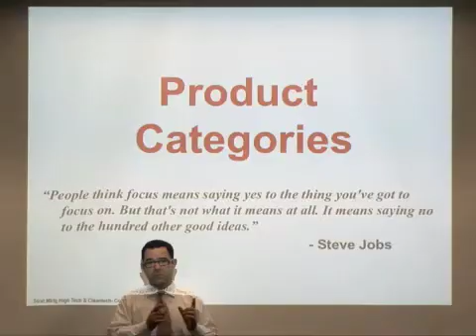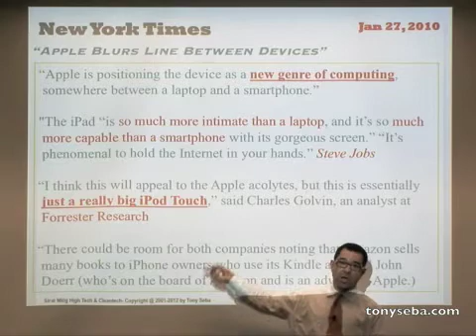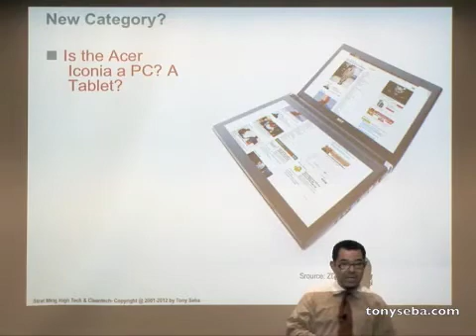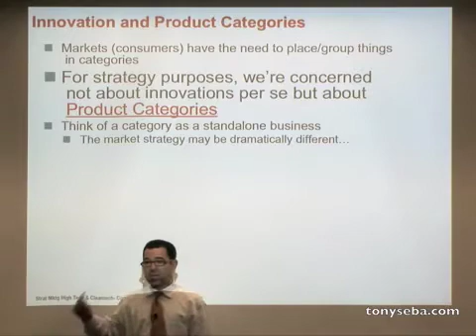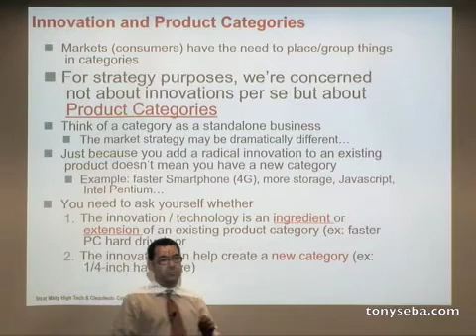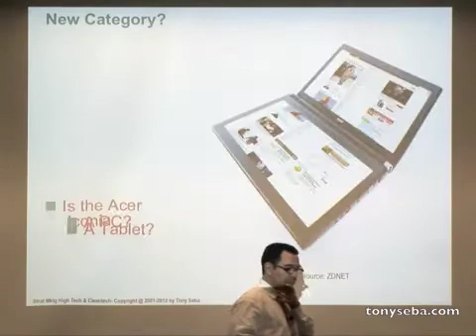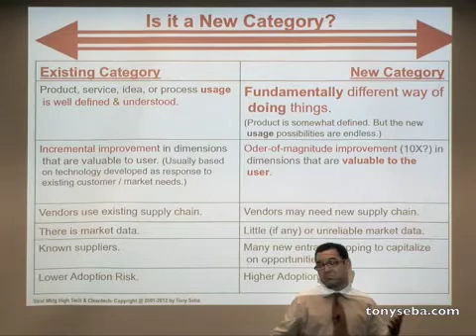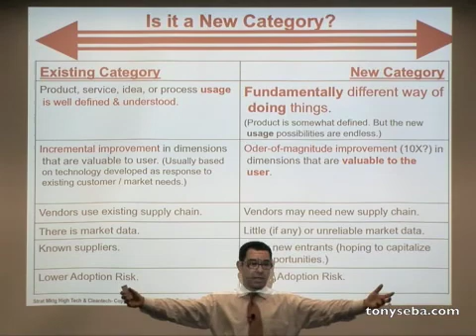Product Categories vs Technology Innovation - Stanford Strategic Marketing of High Tech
Stanford CSP BUS47 - "Strategic Marketing of High Tech and Clean Tech" Spring 2012
Instructor: Tony Seba
Product Categories

Tony Seba, author of 'Winners Take All - 9 Fundamental Rules of High Tech Strategy" teaches one of the most important concepts in high tech strategy:  product categories.

Why your product strategy totally depends on whether your product belongs in an existing category or in a brand new category?
What is a product category? How is it different from a technology innovation?
How do you know if your product belongs in a new category or an existing category?
How do you know where in the adoption lifecycle your product is?
Is your technology a product ingredient?